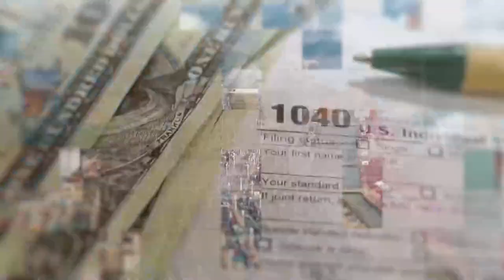中国驻洛杉矶总领事馆举办郭少春总领事到任招待会